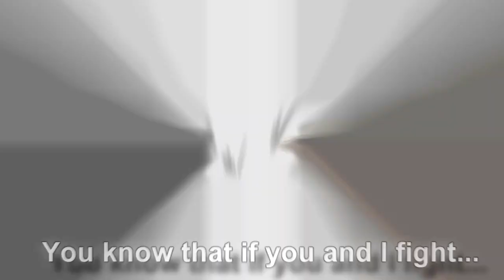[Naruto AMV] A True Friend Never Give Up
Hey guys here i am with a new amv ;D here is somethin alot different from my stuff but dun worry ill not make many of this kind of amvs i dun like to make them :( i love to watch them but its boring to edit for me ;(  anyway I hope u like it,coment it and favorite hou and ofc dun forget to subscribe ;3

Anime: on the title
Song: i really dun know D:

I dont own the anime or the song used on the video all of this is made just for fun.